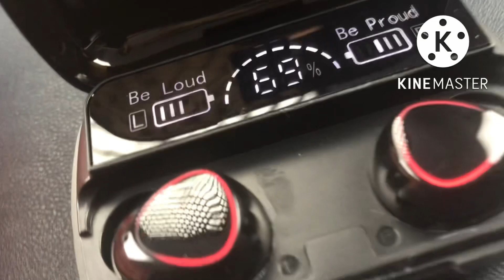M10 Earbuds Super Battery Power And Low Price |Pure Unbox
M10 Earbuds Super Battery Power And Low Price Super Sound quality and Super Power

Features & details
Wireless Headphones Touch Control Bluetooth 5.0 M10 HiFi Large Capacity Charging Cabin with phone charging earphone
Latest Bluetooth 5.1 Technology and Dual LED Display: True wireless earbuds bluetooth 5.1 are equipped with the most advanced Bluetooth 5.1 chip, which provides more stable connection(15m), faster paring(just need 2 seconds ) and universal compatibility. Rid of cord, enjoy true wireless. With the individual LED display on the case can help check the remaining power of the wireless bluetooth earbuds and charging case at any time.
One Step Pairing and Smart Touch Control: Just pick up 2 wireless bluetooth headphones from the charging box, they will connect with each other and connect to the last-paired device automatically. With the high-tech touch screen, you can answer calls,hang up, play / pause music, adjust volume, switch songs and activate siri with just a touch of your bluetooth earbuds wireless.
IP7 Waterproof: Our wireless sport earbuds are made of high quality waterproof materials, multi-process design headphone body, high specification waterproof test, Motast bluetooth headset can effectively protect the internal components from water, rain and sweat. Ideal for cycling, running, fitness, skiing, travelling, hiking, water sports, etc.
[Crystal clear calling]: Experience crystal clear voice quality during calls anywhere

Buy link : M10 Wireless Rechargeable Earbuds with Clear Sound Quality & Ditital Charging Meter